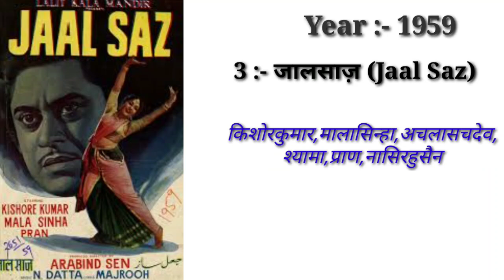Director Arvind Sen Box-office Collection Analysis Hit and Flop Blockbuster all movies list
Films Director Arvind Sen Hit or Flop Blockbuster all movies list. Budget box-office Collection Bollywood Records & Analysis Success Ratio, Filmography and upcoming movie list .A Bhimsing ki hit aur flop filmen, Arvind Sen hit or flop box-office Collection All films list.Arvind sen is an Indian Film Director and screenwriter, noted for her work in the bollywood industry his Hit films are  Maryadai, Kasauti,  was famous among the crowd of the 1955's . Today "फ़िल्मी मेमोरीज़|Filmy Memories" made this video for entertain people with valuable information.

Arvind Sen box-office Collection Analysis Hit And Flop Blockbuster all movies list.

1955 - Amanat
1957 - Zamana
1959 - Jaal Saz
1971 - Maryada
1974- Kasauti
1963 - Mere Arman Mere Sapne
1978 - Atithee
1986 - Nasihat

Copyright Disclamer !